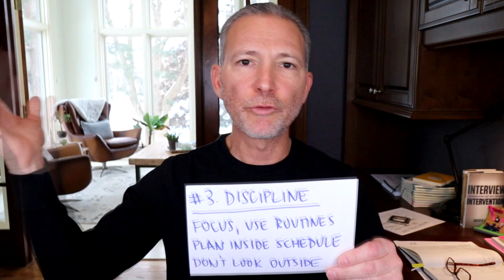3 Ways to Set Yourself Up for Success in 2022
3 Ways to Set Yourself Up for Success in 2022

Want to become a master of your craft? Take my 9-day challenge where I send you a sweet workbook with the steps and a very short video each day with the lesson on how to up your game!

0:00:00  Welcome Intro to Thrive in 2022
0:02:20  3 Things:  Committed to Your Goals. Committed to Learning, Committed to Your Discipline
0:03:35  #1 Goals: Decide: What Matters, Subtract: Simplify Your Life, Add Routines,
0:09:15  BONUS: Will NOTs
0:9:58   #2 Learning: LEARN: Apply What You Learn, Apply Learning to Help Others!
0:12:46  ABCs of Learning: A) Specifics, B) Underlying Skills C) Tools D) Vehicles (mediums)
0:17:49  Sequence of Learning! What will Help me this Week?, Transform Long-Term?, Make me Feel Better?
0:19:49  You will learn Faster and Better
0:23:08  #3 Discipline: Focus, Use Routines, Plan Inside Schedule, Don't Look Outside
0:23:34  My Thoughts on To-Do Lists
0:25:26  Example on How I Stay Dialed-In to my Schedule
0:30:10  You'll Always be a Product of Your Choices. Don't Get Distracted!

PREMIUM TRAINING AND COACHING PROGRAMS

Andrew LaCivita is a world-leading career and leadership coach and award-winning author of Interview Intervention and The Hiring Prophecies. Throughout his career, he has helped 350 companies and over 50,000 individuals across 100 countries realize their potential. He frequently serves as a trusted media resource for outlets such as ABC, Fox Business, and Business Insider. You can join him at the milewalk Academy and catch him weekly for free Live Office Hours on his YouTube Channel.

ABOUT TIPS FOR WORK AND LIFE®

Tips for Work and Life® is a top 5 weekly careers and motivational show full of helpful job search strategies, career management tactics, and self-help aids with career and leadership coach and award-winning author Andrew LaCivita.